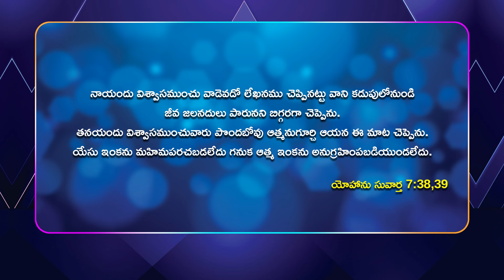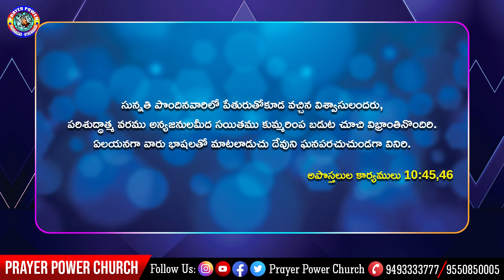Tuesday Online Service || Bro. G.S. Branham || Prayer Power Church II 22-10-2024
☞ For Belivers Request:- Google Pay , Phone Pay & Paytm:  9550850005 / 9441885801

Welcome to Prayer Power Church YouTube Channel

☞ Prayer Power Church Ministries Preach God's Word Among The People Who did not accept Lord Jesus As A Their Personal Savior !!

☞ Crusades in Villages, towns and cities
~ 3 days NMS meetings in your home
~ 108 meetings according to mathew 10:8 we pray 5 hours with you in your home.
~ every day sending many evangelists to do ministry.
☞ Telephone Ministry
☞ Health Camps
☞ Family Counseling

And also We Are Preaching Word Of God Through  Uploading Spiritual Videos In Facebook, Instagram  And YouTube.